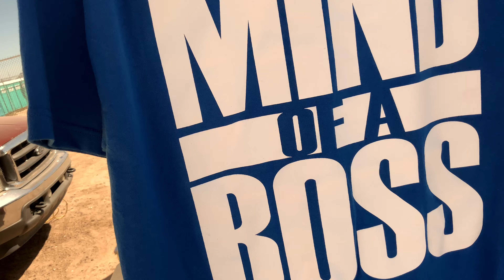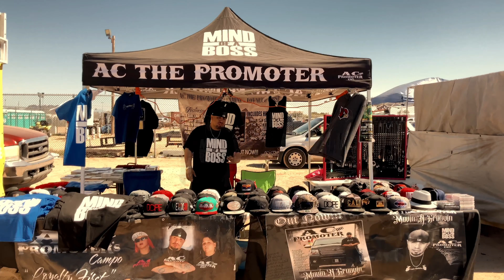Born 2 Shine - Suacyde & Ac The Promoter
Dope new song